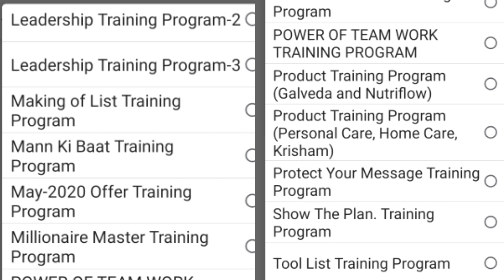Glaze All Test Exam Live | Good News For Glaze Distributors | 💯% मार्क्स बढ़ाने का मौका✅ Go Galway💎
Ek Mauka. Un Sabhi Distributors ke liye. Jo ab tak Test nhi de paye. Ya. Kisi Wajah se koi Test Unka Chhuth Gaya hai...
Mauka hai. phir se Sikh kar aage aane ka.
Mauka hai.. phir se apne Certificates par Marks Badhane ka...

To Uthaiye... Es Mauke ka Fayda

Aur sath me hi Hamare Jin Bhi Distributors ke Marks 60% se kam aaye the
Wo phir dubara se test de sakte hai...
Un sabhi Trainings ka Jisme Unke Kam Marks aaye the..

Test Time : 6AM se 6PM

Note- Abhi tak all Test available hai✅
Go Galway💎

👉 दोस्तो आपको ऐसी विडियो पसंद आती हैं तो
विडियो को Like👍 & Share🔀 करे,
👆👆👆Click And Watch Other Motivational And Educational Videos 🤘🤘